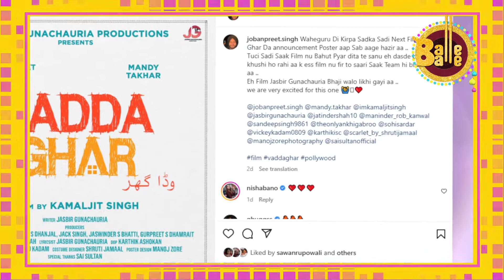Pollywood Current Report (P.C.R.)| Mandy Takhar | Vadda Gahr | Balle Balle Tv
Balle Balle Presents
It's a Balle Balle Presentation.